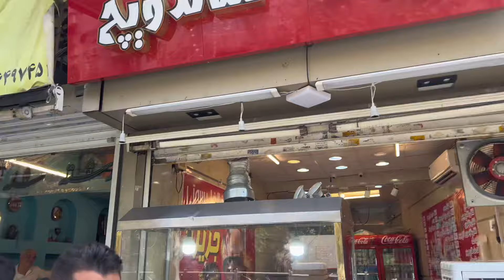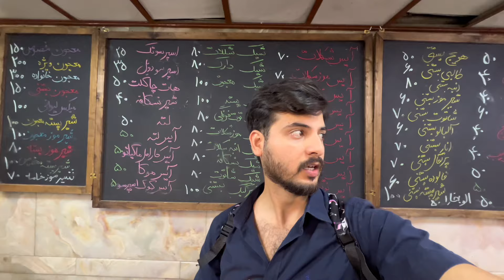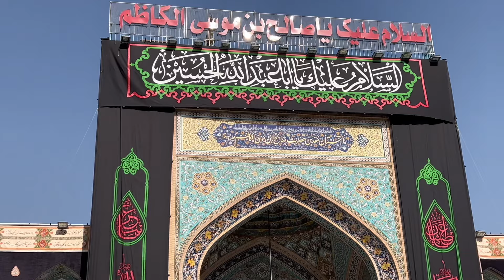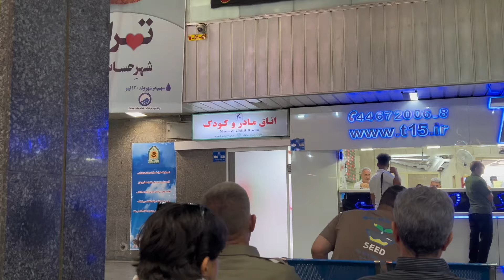Bulawa Ho Tou Sabab Banjata Hai || Tehran Gaye Or Larayi Hui Part -2 || Thebangashfamilyvlogs